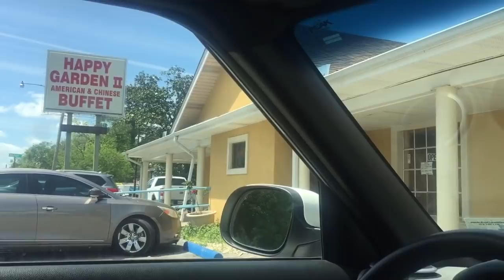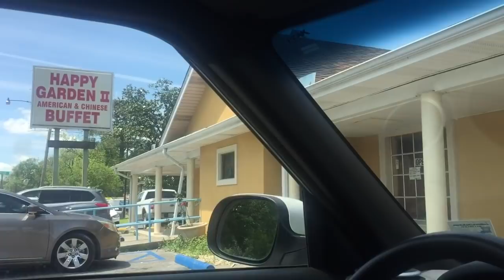VIN GADE YON KABRIT M SOT ACHTE LA POUM KWIT $200 AK 2 POUL PEYI POU $30 ESKE YO BON